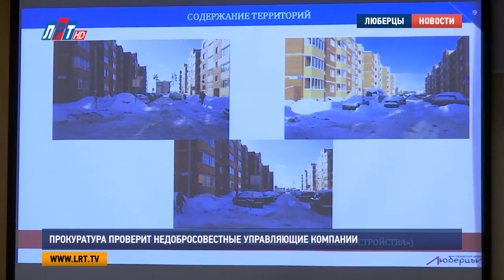Прокуратура проверит недобросовестные управляющие компании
За неубранный снег ответят. Жители Люберец недовольны качеством работы управляющих компаний. Этому вопросу и было посвящено совещание в администрации. Оно прошло в понедельник вечером, его провел глава Владимир Ружицкий. Он рассказал, что за минувшую неделю от жителей поступили 194 жалобы на некачественную уборку снега или вообще ее отсутствие.

Владимир Ружицкий, глава г. о. Люберцы:
«Кому нужна помощь, подумаем, чем помочь. А может, и не нужна. Надо просто себя мобилизовать. И вопросы решать».

Для решения вопросов использовали 14 тонн реагентов, 343 тонны песко -соляной смеси, 87 машин и 191 человек. Благодаря общим усилиям за минувшие сутки вывезено более 2 тысяч кубометров снега. За день очистили 207 остановок. Тем не менее, проблемы еще остались.

«Я вот сейчас получил по ФБ сообщение. Остановка, я так понимаю, автобуса 40, в Малаховке. И вот фотографии, я тебе перекину попозже, там точно на танке надо ездить».

Вместе с тем, по словам Владимира Ружицкого, ряд центральных улиц и магистралей находятся в нормативном состоянии. Однако есть внутриквартальные проезды, которые надо чистить. Лучшим подрядчиком по уборке дорог признали компании «Инвеставтодор» и МБУ «Люберецкое ДЭП». А вот качество работы недобросовестных управляющих компаний проверит Люберецкая прокуратура.

Мария Лапычева, Дмитрий Родзянко